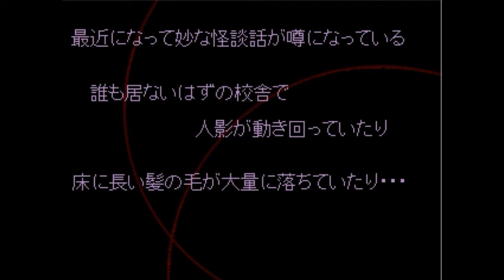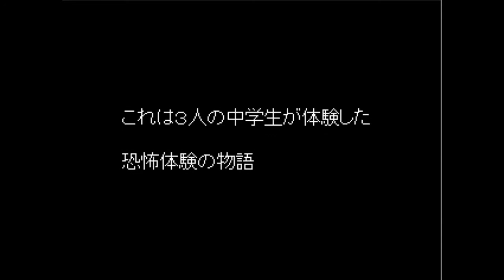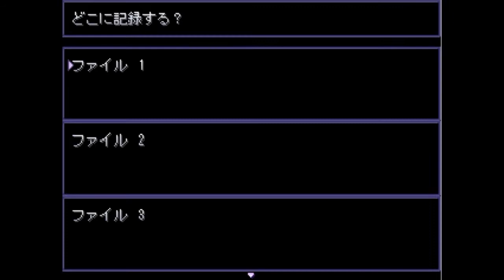赤髪からの逃亡、その先の真実とは！？【赤髪の怨霊】実況 Part1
今回から赤髪の怨霊というフリーゲームをやっていくよ！これは死幻の蝶の作者さんが死幻の蝶の前に作ったゲームですね！

主人公は死幻の蝶の後半に出てきた優梨ちゃん！そしてほかに二人のメインキャラ(片方は上条さん似)！これは面白そうではありませんか！